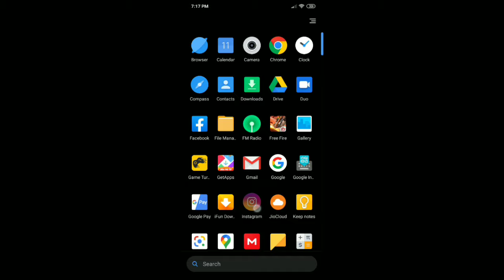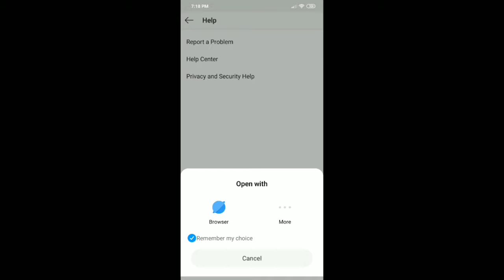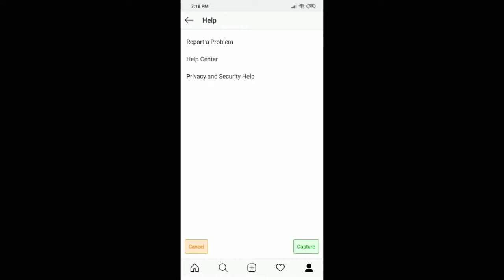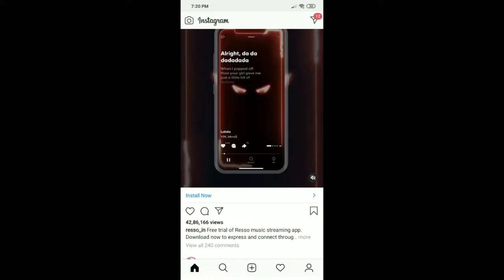Instagram में फोटो लाइक नहीं हो रहा है तो क्या करें.instagram me like nahi ho raha hai to kya kare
How to Fix problem Instagram is not liking it.instagram me like nahi ho raha hai to kya kare